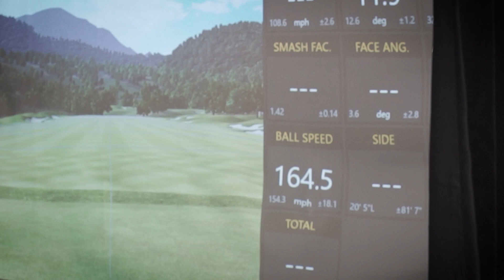Golf Simulators at MRC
Two high-end Trackman golf simulators.  Play courses from around the world, practice your game with in-depth metrics, play in a league and more!